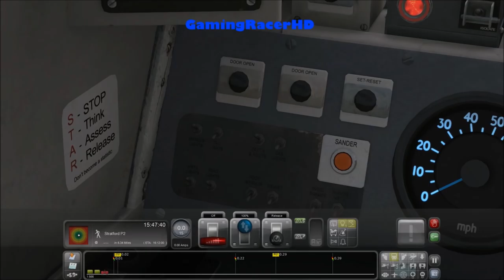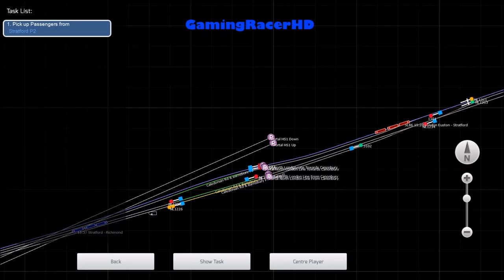Train Simulator 2017 - Let's Play #10 - North London Line - Camden Road To Stratford [1080p 60FPS]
TRAIN SIMULATOR 2017 LET'S PLAY #10! Welcome to my Let's Play series for Train Simulator 2017 where I will drive different routes, in a variety of different Trains and Locomotives. This is my 10th Let's Play where we take the London Overground Train (Class 313) and drive it on a Scenario called "15:20 Euston To Stratford". This scenario will take place on the North London Line Route. Hope You Enjoy!

About the Game:

The Art Of Precision

Step into the cab of some of the World's Most Advanced Passenger Trains and take on the Challenge of running to Tight Schedules with Absolute Precision.

Enjoy four fantastic real-world routes including:

Hamburg To Lubeck Railway

Transport your passengers precisely on time along the Vogelfluglinie between Hamburg and Lübeck in the renowned DB BR 218 locomotive.

LGV: Marseille To Avignon

Drive at breakneck speeds along the breathtaking Ligne Grande Vitesse: Marseille Saint Charles to Avignon TGV route in the iconic TGV Duplex®.

South Wales Coastal

Take in the scenic countryside of Southern Wales in the distinctive Arriva Trains Wales Class 175.

North Jersey Coast Line

Experience the precision of American commuter operations along the North Jersey Coast Line in the modern NJ TRANSIT® ALP-45DP locomotive.

Real Railways Experience Genuine Routes.

Transport your passengers across highly detailed real-world routes in Great Britain, France, Germany and the North America.